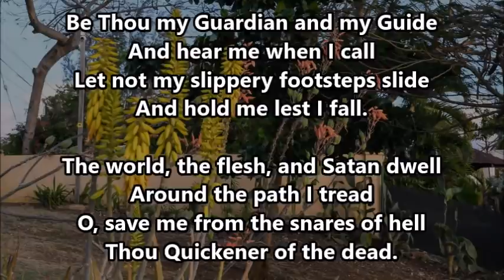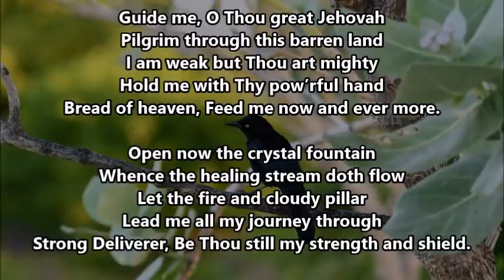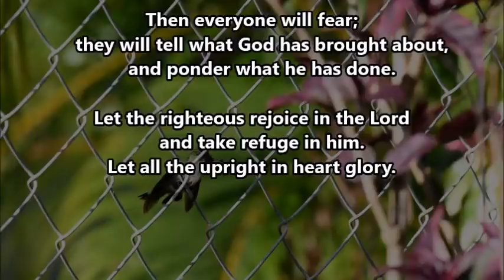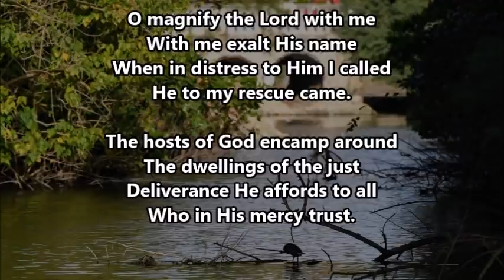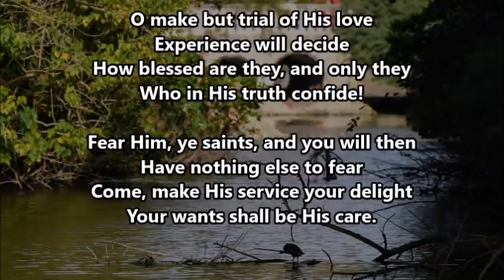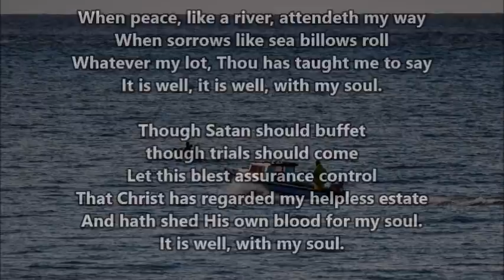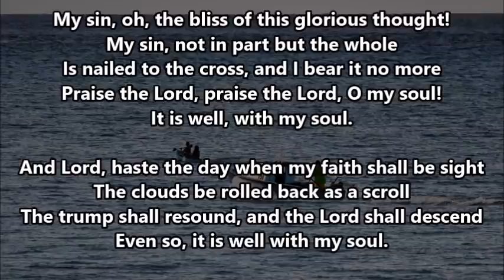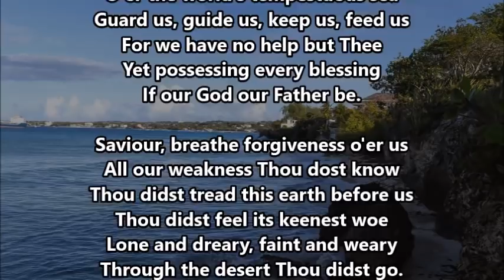Daily Devotions - April 11th, 2021